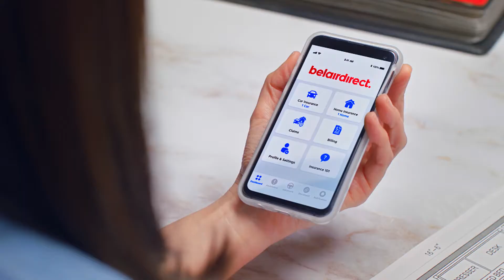We all love a well made design | belairdirect & Save My Reno